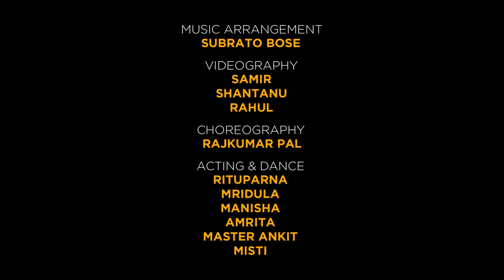Durga Mayer Joy | Music Video | Mita Chaterjee, Subir Sankar Chatterjee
"Durga Mayer Joy" sung by Mita Chaterjee and Subir Sankar Chatterjee, with lyrics and music by Utpal Das. Featuring a captivating music video starring Subir Sankar Chatterjee and Puja.

Song: Durga Mayer Joy
Singer: Mita Chaterjee, Subir Sankar Chatterjee
Lyrics and Music: Utpal Das
Music Arrangement: Subrato Bose
Videography: Samir, Shantanu and Rahul
Choreography: Rajkumar Pal
Acting & Dance: Rituparna, Mridula, Manisha, Amrita, Master Ankit and Misti
Featuring: Subir and Puja
Studio: Studio J M D Sounds
Label: Angel Digital